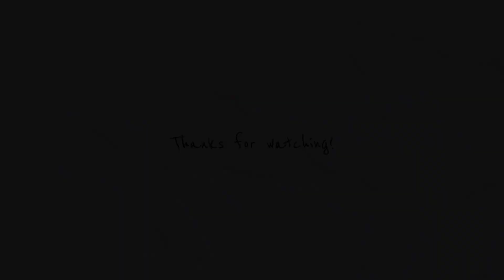• VLOG• Τρώμε ελληνικό κορεάτικο γιαούρτι στην Daegu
Ελληνικό γιαούρτι made in Korea βροχή και Hanok starbucks